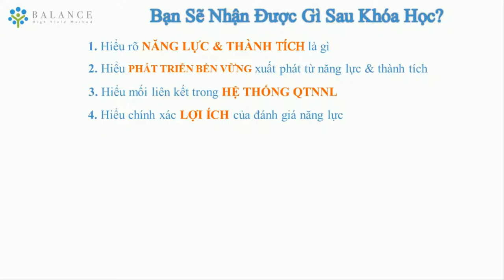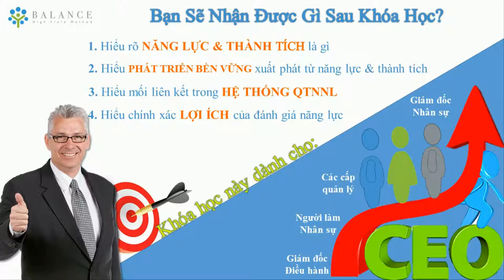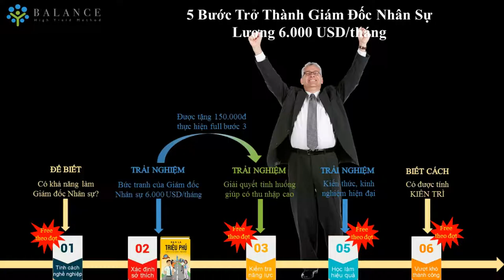Năng lực và Thành tích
Bạn đang đảm nhận chức vụ Giám Đốc Điều Hành, Giám Đốc Nhân Sự hay mong muốn và có kế hoạch trở thành các quản lý cấp cao thì bạn không thể bỏ qua khóa học "Năng Lực & Thành Tích" này nhé. Khóa học giúp chúng ta có cái nhìn tổng quan về năng lực & thành tích để có thể nắm vững và thực hiện một cách tốt nhất.

Hãy tham khảo thêm nhiều khóa học hay và hấp dẫn khác tại đây nha mọi người